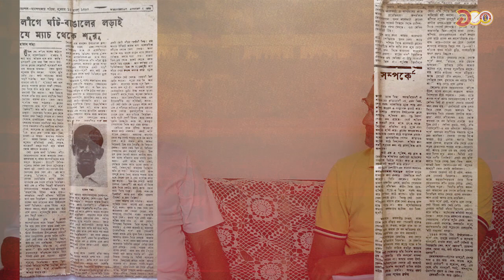East Bengal Club Remembers the King of Corner-Kicks with Emotional Tribute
Deepak Chakraborty, son of the legendary centre-forward late Nepal Chakraborty, recalls how his father started playing football and shares some rarely known facts about him. It was none other than Chakraborty who scored the winning goal against Mohun Bagan at the first ever Kolkata Derby on the 28th May of 1925. Being aptly described by The Statesman as energetic as a running horse and as fast as a shooting bullet, he used to play barefoot with the pomelo fruits to rigorously train his feet and give the British opponents a really tough fight, who wore boots at the field. The East Bengal Club has decided to felicitate the families of such iconic players and also honour the next of kin of all the great visionaries who played a pivotal role since the inception of the East Bengal Club.